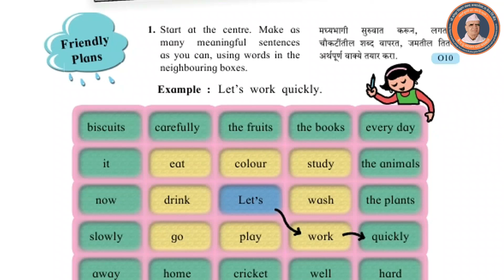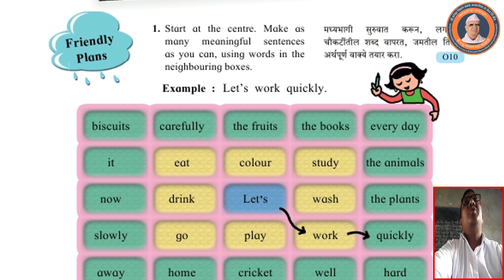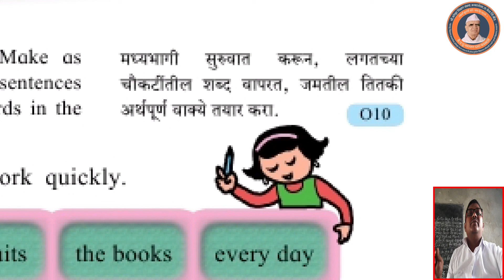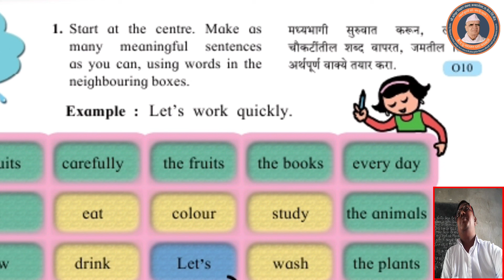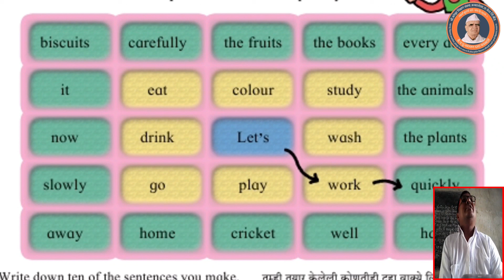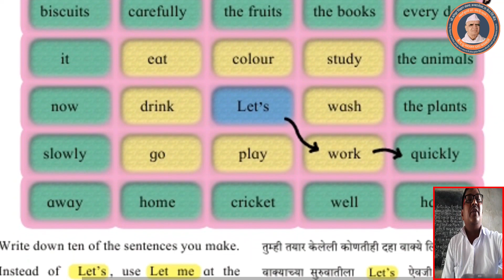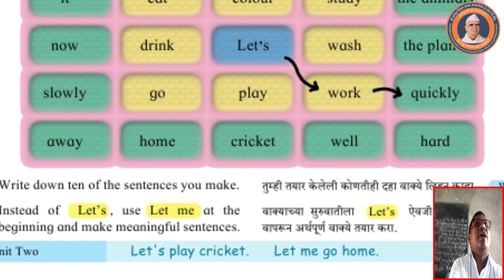5th English Friendly Plans By Mr.S.M.Gore Sir Maharashtra Vidyalaya Bansarola E-Learning free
शिक्षक आपुल्या द्वारी।ज्ञानगंगा वाहते घरोघरी।अमृतवचनदाता इस्रो शास्रज्ञ श्री.एस.एम.गोरे सर 365 days
शिक्षक आपुल्या द्वारी।।
ज्ञानगंगा वाहते घरोघरी।।
-अमृतवचनदाता इस्रो शास्रज्ञ श्री.एस.एम.गोरे सर
"वै.प.पूज्य दलितमित्र शिक्षणमहर्षी नारायणदादा काळदाते ३६५ दिवस अखंड मोफत ई लर्निंग.सलग सातवे वर्ष ( २०२२/२३)"
 महाराष्ट्र विद्यालय,बनसारोळा.
ता.केज जि.बीड महाराष्ट्र भारत
     ३६५ दिवस मोफत ई-लर्निंग सलग वर्ष सातवे.वै.प.पूज्य दलितमित्र शिक्षणमहर्षी नारायणदादा काळदाते
मोफत ज्ञानगंगा एक अनोखा उपक्रम-शाळा महाराष्ट्र विद्यालय बनसारोळा.ता.केज जि.बीड  शैक्षणिक वर्ष २०२२/२०२३
पाचवी ते आठवीच्या महाराष्ट्र विद्यालय बनसारोळा व बनसारोळा गावातील विद्यार्थ्यांना व पालकांना सूचना- सेमी-इंग्रजी विषयांचे मोफत ई-लर्निंगचे आॅनलाईन चालू नियमीतपणे राहतील.
हा सहशालेय मोफत शैक्षणीक उपक्रम आहे. याचा पालकांनी व विद्यार्थ्यांनी लाभ घ्यावा ही विनंती.सर्वांचे हार्दिक स्वागत करण्यात येत आहे.